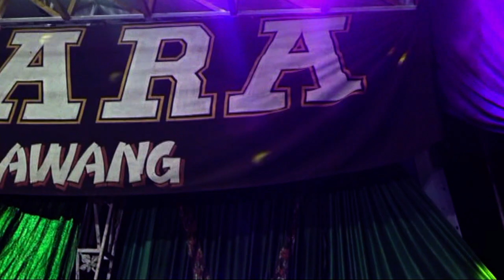Dayuni || Cha-Cha Barbie || Askara The Music Vol-31 || Anggadita-Klari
ASKARA THE MUSIC vol - 31
"Asli Music Karawang"
Live : Sukajaya Desa. Anggadita, Kec. Klari - Karawang
Dalam Moment Pernikahan : Asih Yulyani & Jejen
Capt & Rendering Video By :
TRAYER STUDIO
“Solution Of Digital Media”
Office : Jl. Surotokunto No. 26, Warungbambu – Kab. Karawang
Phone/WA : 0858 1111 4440